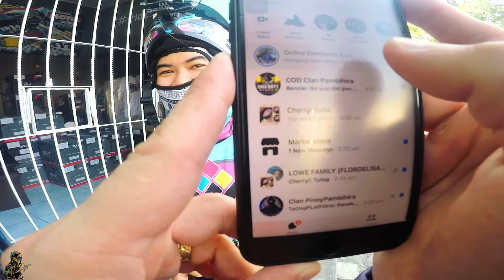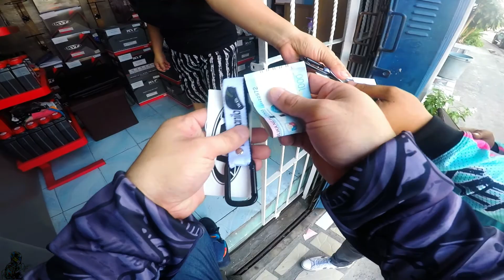CARBON LODI | BUYING KYT NX RACE SA IDOL NATIN SI I RIDE MANILA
NAKA NXRACE NA TAYO NA KYT GUYS CARBON LODI SA IDOL PA NATIN SIYA NA BILI SOBRANG GAANG DIN NITONG HELMET NA ITO.